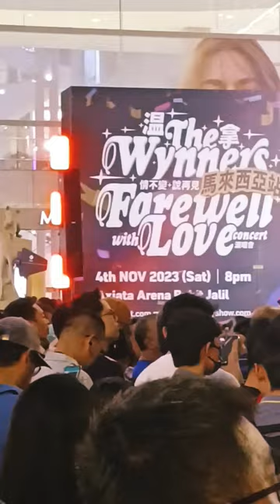The Wynners 温拿《情不变 说再见》 Farewell with LOVE Live in Malaysia with Fans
You know people always enjoy watching all my videos because it's so much information as you are addicted to come back again.